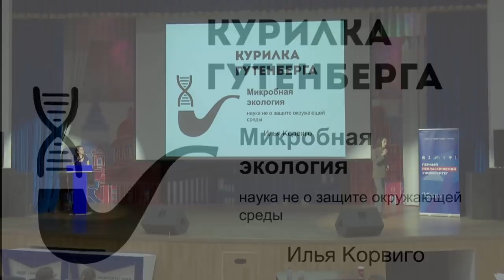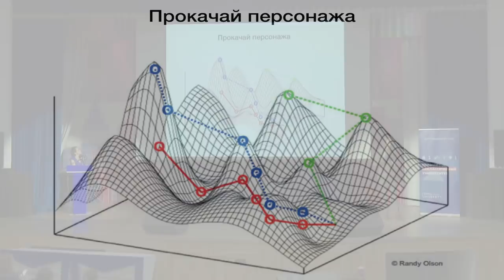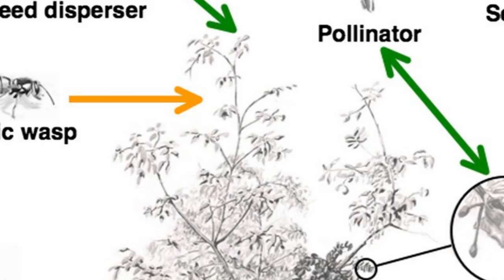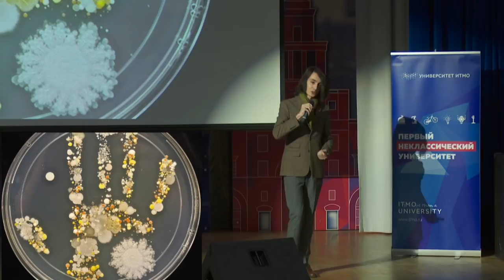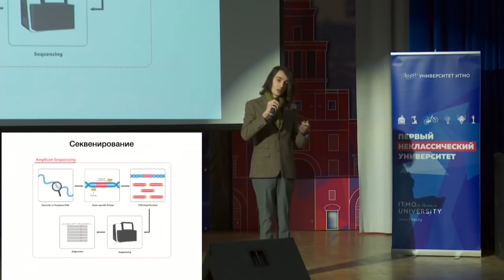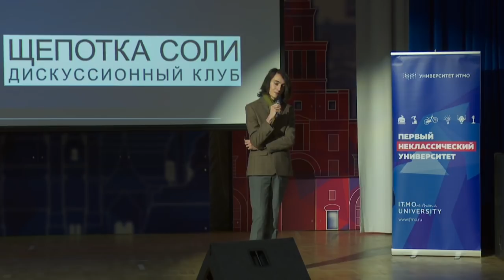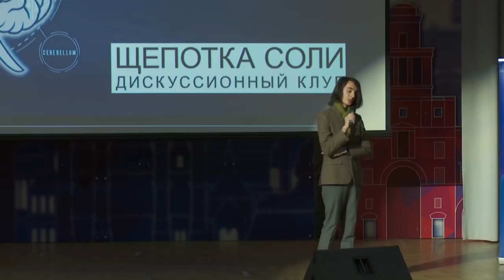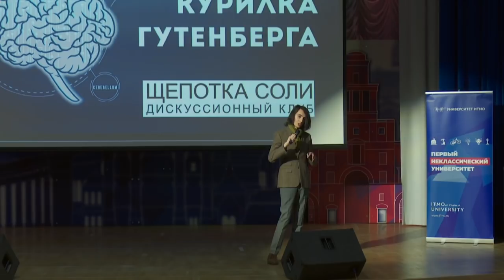Микробная экология – Илья Корвиго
Я расскажу, почему экологи бесятся, когда при слове «экология» люди задумываются о загрязнении воздуха. И при чем здесь микробы. Я покажу вам Вселенную невиданной сложности, которая становится немного проще, если смотреть на неё издалека. И, да, почему антибиотики стоит принимать пореже.